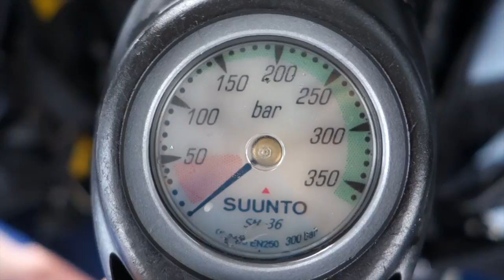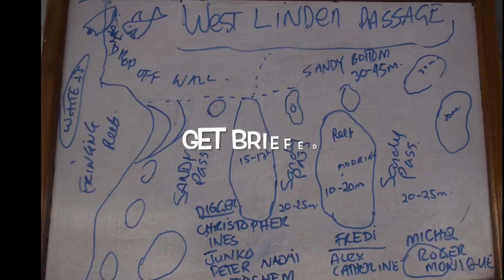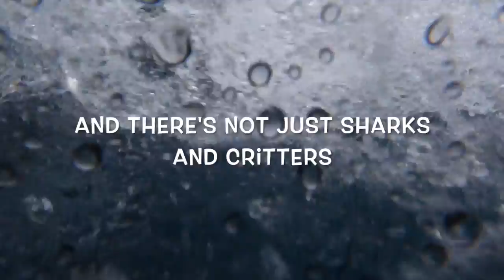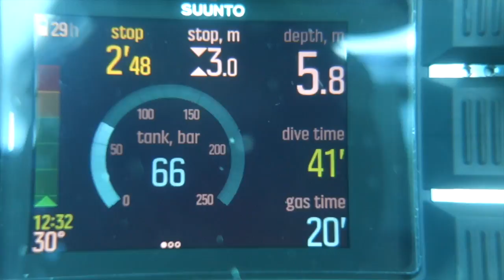Diving Papua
Live-aboard m/v Febrina March 2016